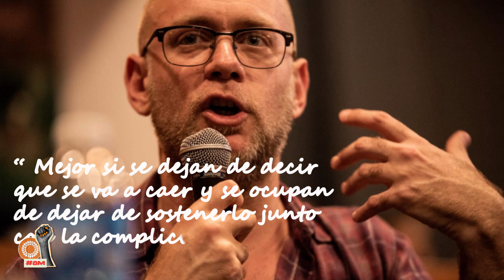8M: ¿Por qué no deben MARCHAR LOS HOMBRES?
¿Nos compras un cafecito? ☕

Un nuevo día nos une para luchar por nuestros derechos y nunca faltan los aliades que se quieren apropiar.

Guión: Constanza Terranova (@muymillenialcoti) y Daniela Toledo Sacchi (@toledaan)
Conducción y Edición: Mariana Canessa (@decimemari)
Grabación, Sonido y Edición: Estefanía De Cara (@unataltifo)
Fotografía de archivo: Romina Quiroga (@bote_quiroga)
Diseño: Amparo Segovia (@____amparo)
Sigamos en contacto
Nuestras redes son:

00:00 Intro
1:53 El Fin del Patriarcado
3:06 ¿Para qué se hace el paro?
5:09 Historia del 8 M
6:36 ¿Quiénes hacemos el paro?
7:13 ¿Por qué no queremos a los hombres en la marcha?